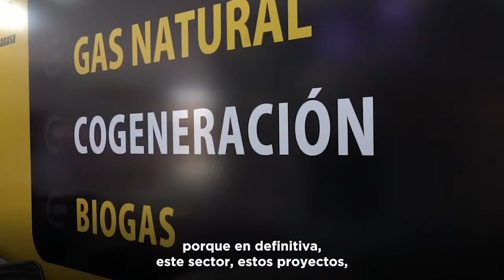11-8-22 | ANUNCIOS ENERGÉTICOS EN AOG PATAGONIA | ▶️ RESUMEN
Vinimos a sumarnos con trabajo y compromiso a la revolución que significa el desarrollo de Vaca Muerta para la provincia y el país.
Entendiendo que representa un enorme cambio en la matriz energética nacional, y nos permite posicionarnos como jugadores centrales del sector.

Es por ello que firmamos un Acta por la cual el consorcio compuesto por Total, Pan American Energy y Wintershall, se compromete a ejecutar una inversión de 700 millones de dólares para dar continuidad a su producción Offshore de Gas, con el desarrollo del Proyecto Fénix.

Además ponemos en marcha la duplicación de la capacidad del oleoducto del Valle de Vaca Muerta-Bahía Blanca para aumentar nuestra capacidad en el transporte, con una inversión privada de más de 1.400 millones de dólares.

De igual manera avanzamos en la reglamentación del decreto que da al sector, desde el 1° de enero, ventajas competitivas frente al crecimiento de su producción. Dejando libre disponibilidad de divisas para aquellos que invierten en la medida que haya mayor crecimiento productivo.

El mismo decreto establece la ininterrumpibilidad de los contratos de exportación que surjan del crecimiento de exportación de las empresas. Abastecemos el mercado nacional y, cuando crecemos para exportar, damos un blindaje jurídico que de credibilidad a los países de la región.

Nace hoy el Canal Verde Vaca Muerta que va a permitir que todo lo que es equipos, maquinaria e infraestructura, que nos permite acelerar el proceso de importación de productos, tenga con la Aduana un trabajo articulado que reduzca los trámites burocráticos.

Hemos unificado las carteras y líneas crediticias en una sola que se llama "Crédito Argentino", para aquellas PyMEs que integran la cadena de valor que proveen servicios y asistencia a todo el complejo hidrocarburífero y Vaca Muerta.

Armamos un cupo especial de 30.000 millones de pesos en crédito para intensificar la inversión en todo el complejo de PyMEs a efectos de garantizar la capacidad de prestar servicios a cada una de las grandes empresas productoras de gas y de petróleo de la Patagonia argentina.